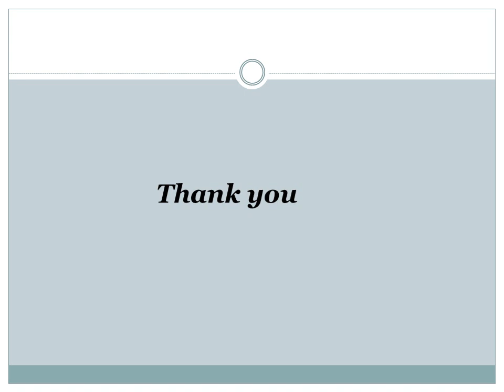ICT and its Applications in Libraries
Information is an indispensable for human development as air is essential for the survival of all living organisms on earth, including human beings. The pace of change brought about by new information technologies has a key effect on the way people live, work, and play worldwide. The increasing role played by information technology in the development of library services for an active reaction to the challenges of the information service providing. The paper attempts to discuss the fast development of Information Technology and its application in the library services. Today libraries are equipped to accomplish the newly Information Technology based services. Information Technology enabled services fulfill the information needs of the users at the right time in the right place to the right person.

Topics Are Covered: entertainment traveling fun educational funny India UAE America kids japan china saudiarabia southafrica America USA Brazil 👉THIS VIDEO IS ONLY FOR EDUCATION PURPOSE. 👉This content is followed all YouTube policy and community guideline for YouTube.